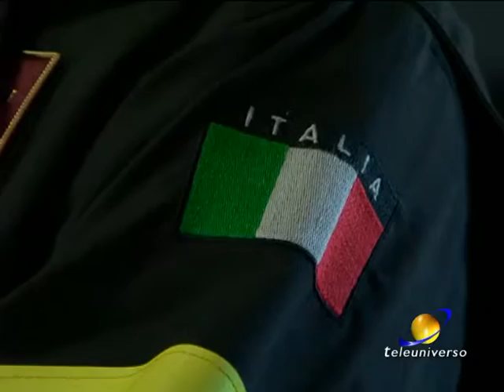GAETA: BEFANA DEI VIGILI DEL FUOCO del 06-01-2017